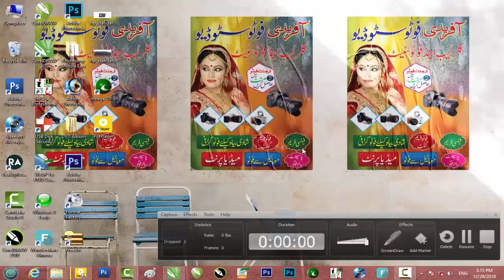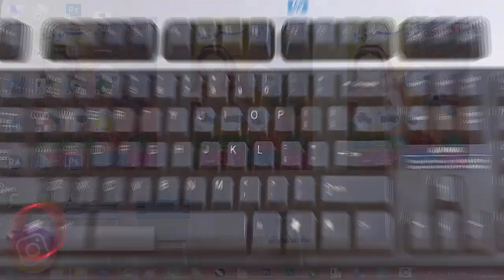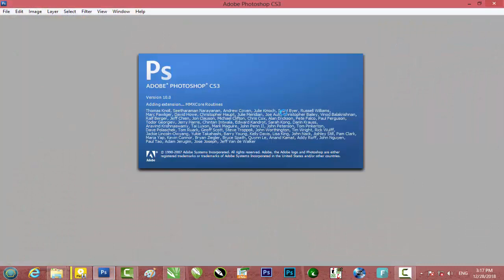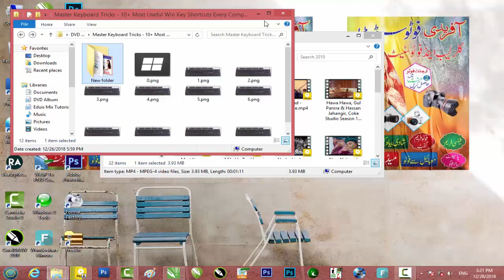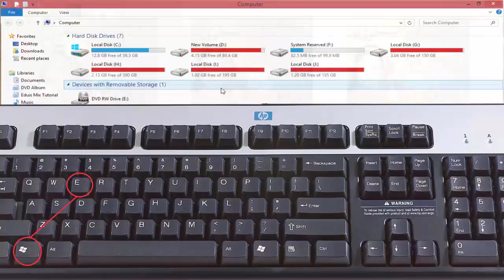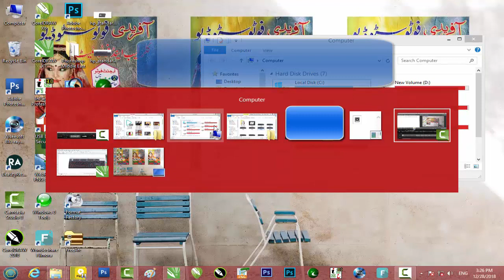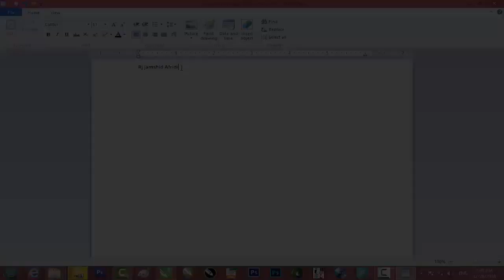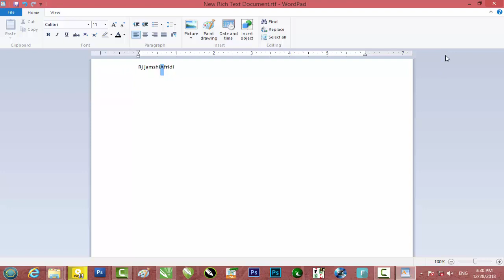Master Keyboard Tricks 10+ Most Useful Win Key Shortcuts Every Computer User Must Know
ITexpress Computer